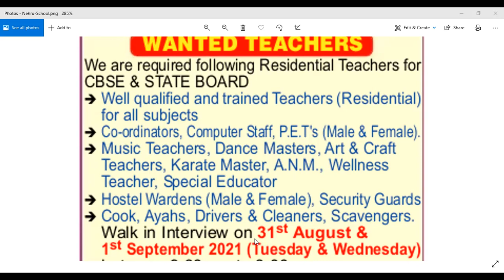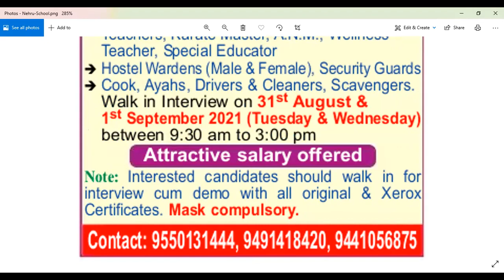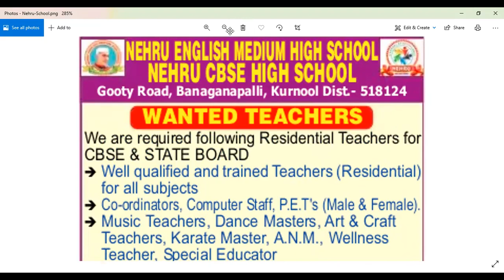Jobs for School Teachers/Coordinators - Residential School - Walk in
Jobs for PGTs/TGTs/PRTs in multiple subjects.

Delhi Jobs # jobs in Uttaranchal
Jobs in bhubaneshwer
Sainik School Jobs
Taeacher jobs in August 2021
Army Public School Vacancy 2021
शिक्षक भर्ती